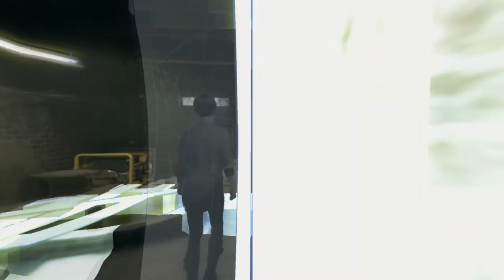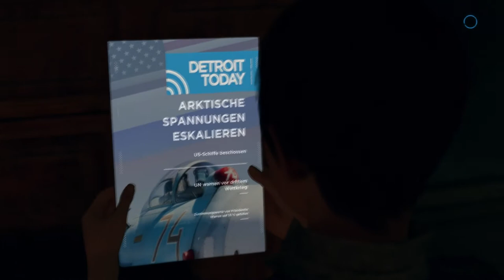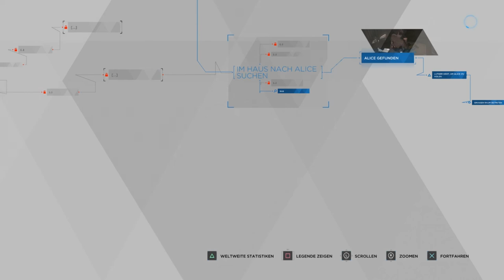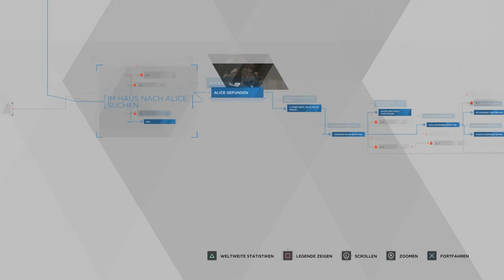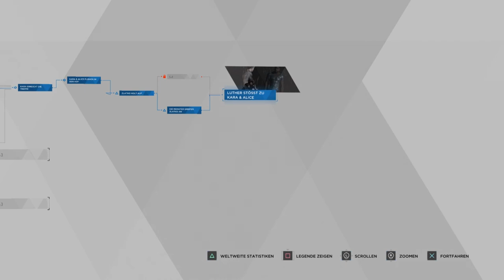Finden Kara und Alice endlich Hilfe? - Detroit Become Human - #15